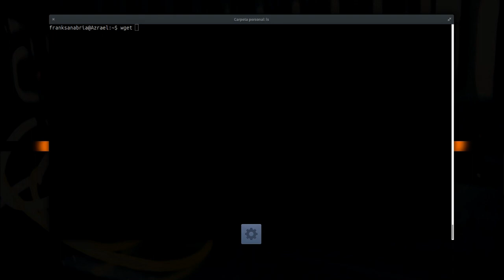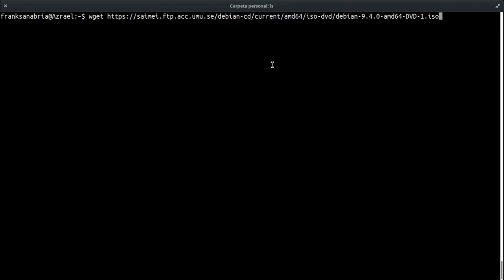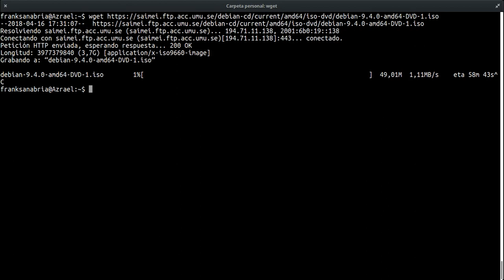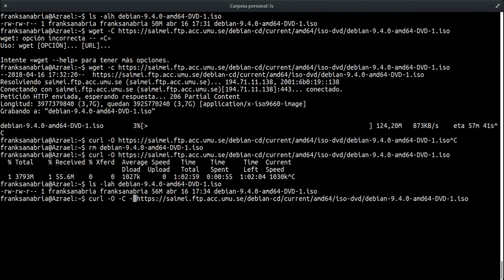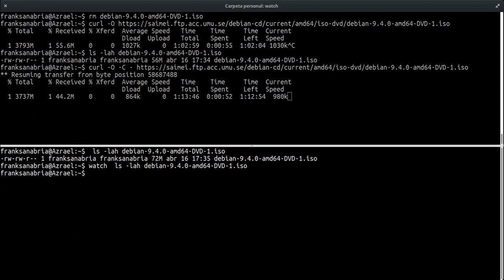LinuxTIP 29: Descargar Archivos desde la Terminal y ver la velocidad de Transferencia en Linux